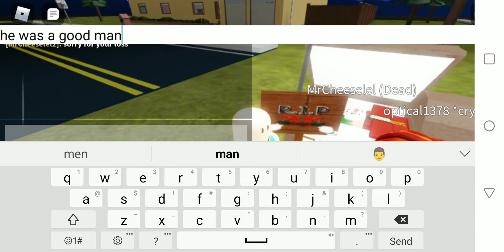MrCheeselel2 visits the original mr cheese grave